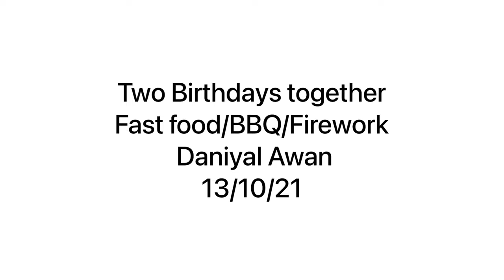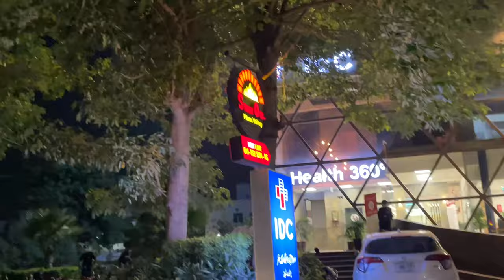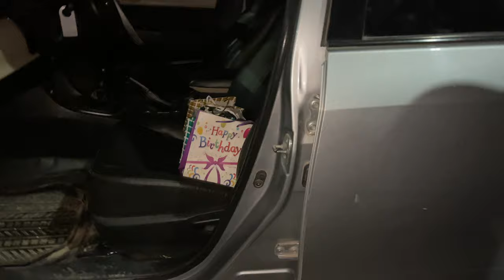Twin Birthday party 😃 | Fast food/BBQ/Fire work | Daniyal Awan